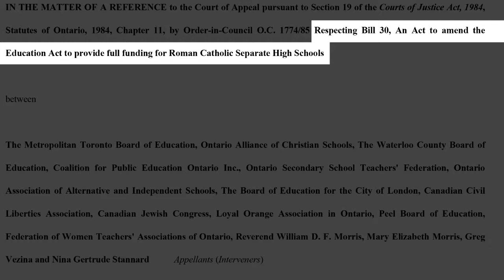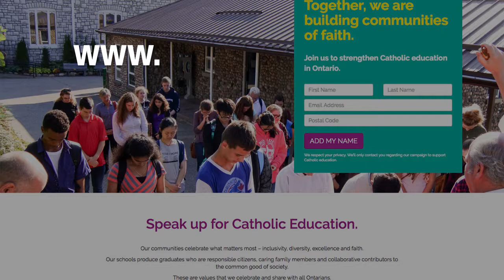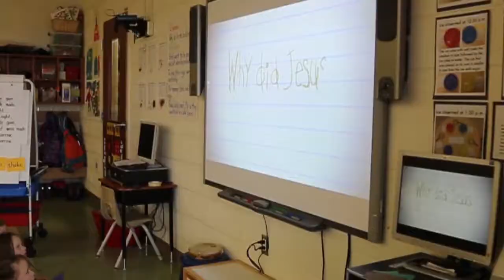Together in Faith Campaign